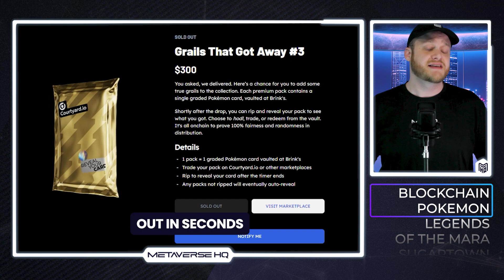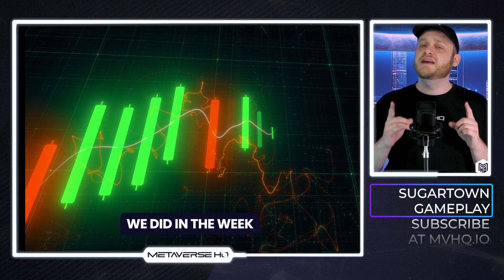Web3 in Walmart, Digital Pokemon Packs, and Yuga's Latest Game | Weekly Recap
Last week Web3 took over Walmart, Pokemon pack rips went on-chain, and blockchain gaming took another step backwards. Find out more in this Weekly Recap by Metaverse HQ.
For all information regarding our NFT community, collaborations, and Magazine, visit our

To stay up to date on new business developments in NFTs, follow us on Linked In